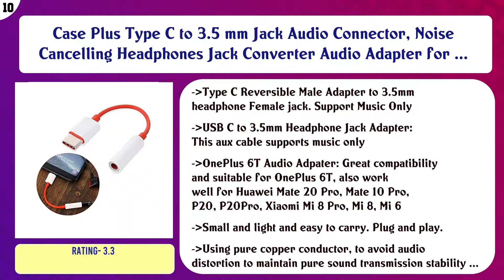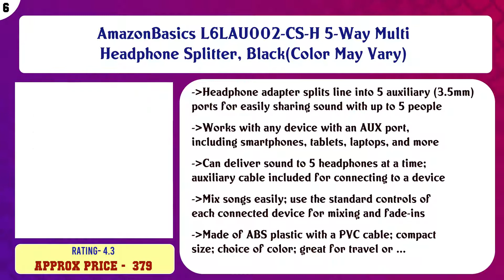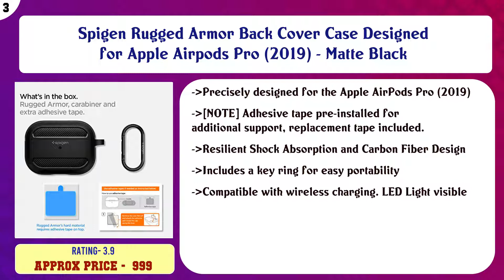Top 10 Headphone Accessories to buy in India 2021 | Price & Review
Top 10 Headphone Accessories to buy in India

Find the links below to buy these products:

List of top Headphone Accessories:
Case Plus Type C to 3.5 mm Jack Audio Connector, Noise Cancelling Headphones Jack Converter Audio Adapter for ...

Clavier Hard Carrying Case Portable Protection Storage Bag for Earphone Headset Headphone Black

Gizga Essentials G11 Earphone Carrying Case for Earphones, Headset, Pen Drives, SD Cards (Blue)(Carry case onl ...

Gizga Essentials G11 Earphone Carrying Case for Earphones, Headset, Pen Drives, SD Cards (Green)(Carry case on ...

AmazonBasics L6LAU002-CS-H 5-Way Multi Headphone Splitter, Black(Color May Vary)

Lowfe Type C to 3.5 mm Jack Audio Connector with Noise Cancelling Headphones Jack Converter Audio Adapter for ...

YTM Silicone Rubber Earbuds Tips, Eartips, Earpads, Earplugs, for Replacement in Earphones and Bluetooth Mediu ...

Spigen Rugged Armor Back Cover Case Designed for Apple Airpods Pro (2019) - Matte Black

AmazonBasics 5-Way Multi Headphone Splitter, Red(Color May Vary)

GadgetBite Leather Finish Matte Hard Protective Case Cover for Apple Airpods 1 & 2 - Deep Brown

Content of this Video:
10 best products to buy Headphone Accessories India

Top rated Headphone Accessories in India